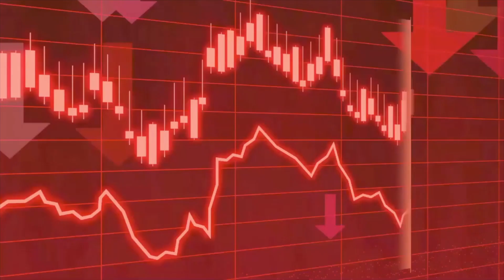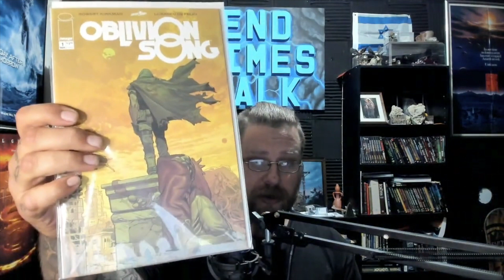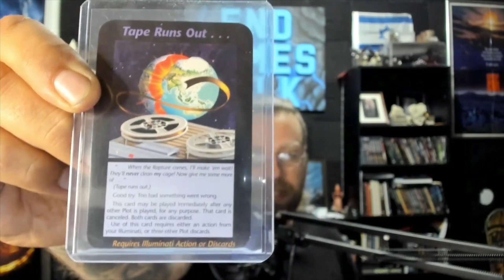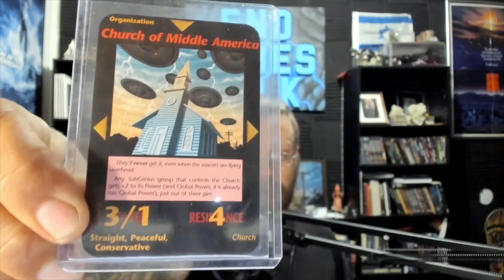the illuminati knows that a pre tribulation rapture is coming!